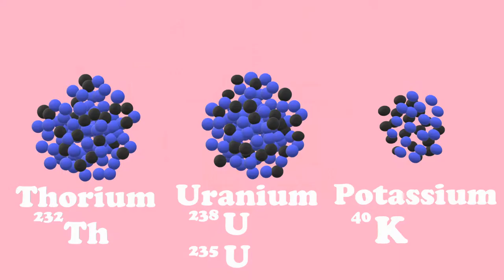"Why is It Hot Inside the Earth?" Super Short Science Song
A super short science song to help you remember why it's hot deep underground!

Words, lyrics, recording, and art copyright Heather Cole, 2019, with Microsoft Paint 3D assets.
Featuring Jedd Cole on the guitar.